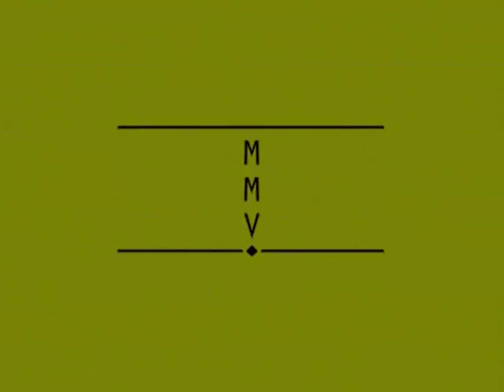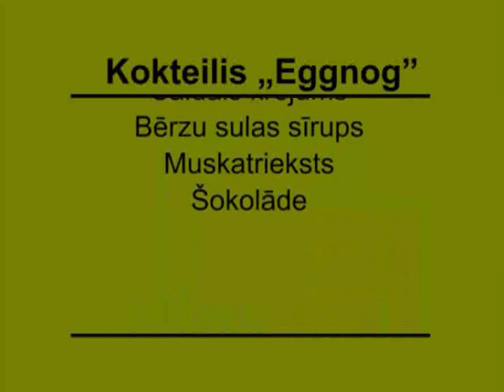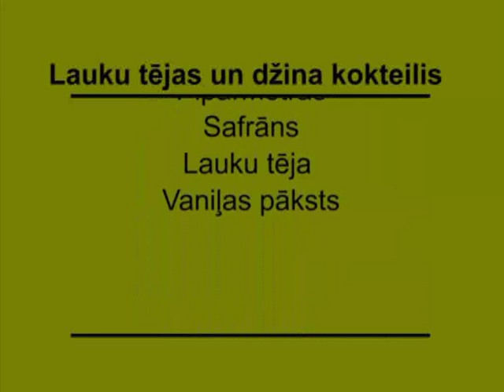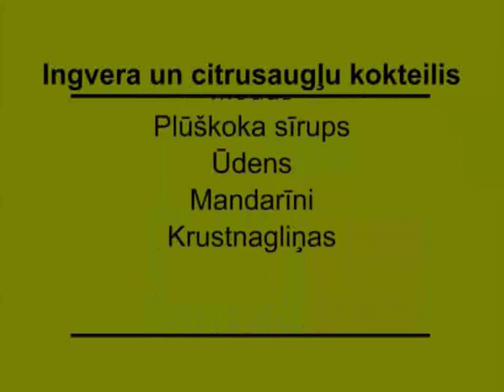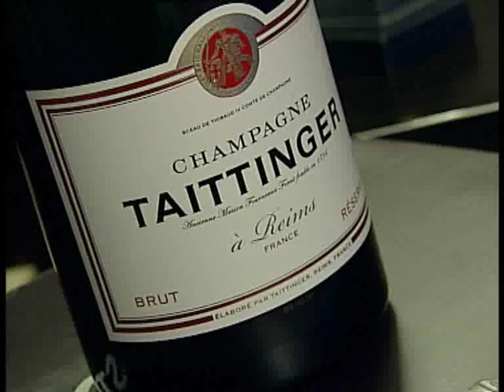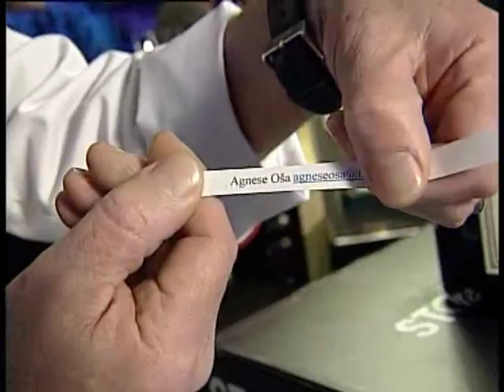Mārtiņš Rītiņš gatavo Jaungada kokteiļus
"Kas var būt labāks par šo?"
29.12.12.,